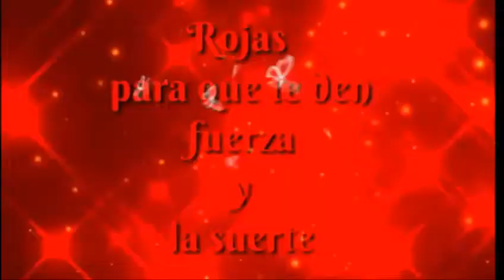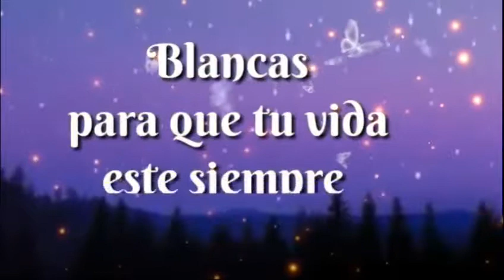Bendiciones con estrellas